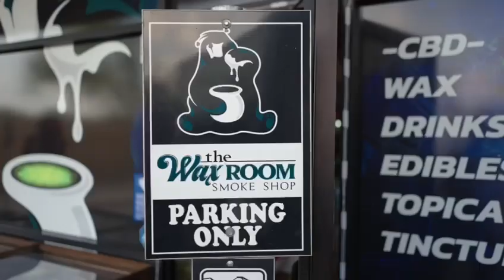Waxroom Smoke Shop Trapped Yoshi DROP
Sick video of an event at the Wax Room Smoke Shop in McAllen, TX 🎥😍🙏